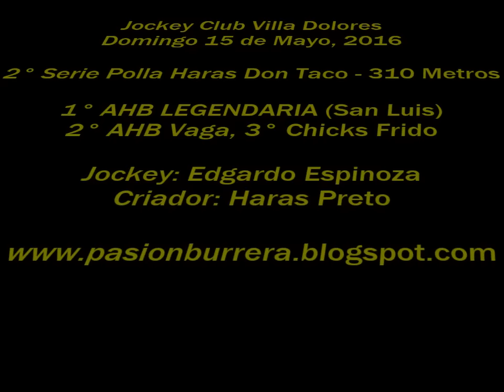AHB Legendaria, Villa Dolores (15-05-16)